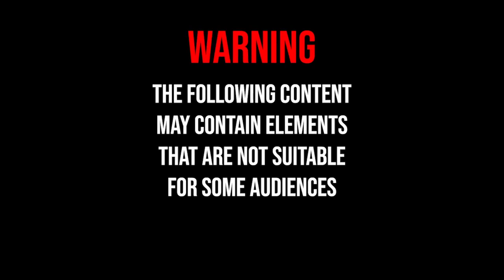Bawal manood ang may TRYPOPHOBIA - Sensitive Content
CTTO = CLARO THE THIRD